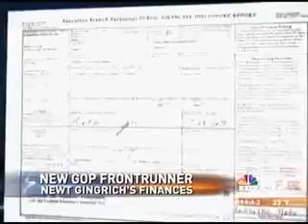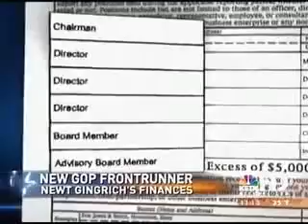KETK - Interview with Sunlight's Bill Allison about Newt Gingrich's Financial Disclosures 12-07-11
KETK has a segment about the financial transparency of presidential candidate Newt Gingrich and interviews the Sunlight Foundation's editorial director Bill Allison.